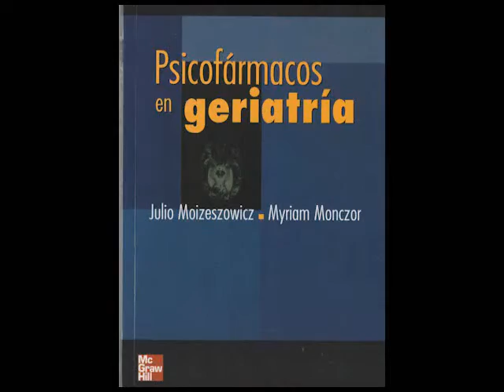Psicofarmacos en Geriatría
Presentación del Libro "Psicofarmacos en Geriatría", escrito por el Dr. julio Moizeszowicz (2001).